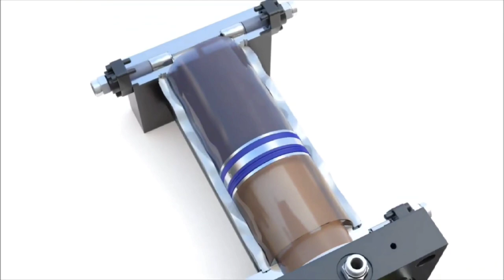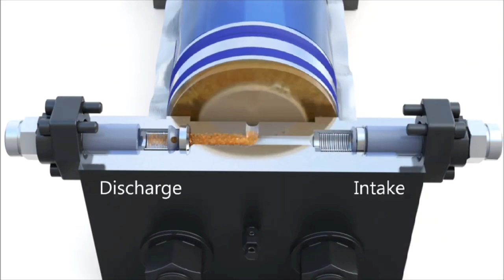Hydraulic intensifier explain | intensifier, piston | How gas compression works with CNG Intensifier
Hydraulic intensifier explain How gas compression works with CNG Intensifier
About-
is video me maine apko CNG compressor me lage hydraulic Intensifier se related jankari di hai etc...

Queries;
hydraulic intensifier
CNG compressor intensifier
CNG gas compression
natural gas intensification
hydraulic intensifier working
CNG Intensifier working
CNG compressor efficiency
Gas pressure enhancement
CNG compressor accesories
understanding CNG Intensification
intensifier
gas compression technology cng intensifier explanation natural gas pressure enhancement cng compressor components cng gas pump intensifier cng intensifier benefits